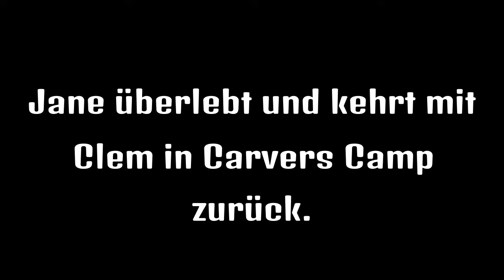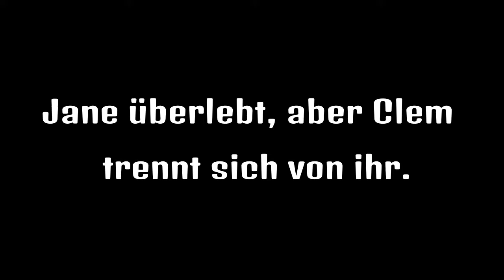The Walking Dead - Alternative Enden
Hier seht ihr drei der alternativen Enden, die freigespielt werden können.
0:19 Kenny und Clem trennen sich in Wellington
8:00 Jane und Clem kehren in Carvers Camp zurück
17:52 Clem trennt sich von Jane und setzt ihre Reise alleine fort.